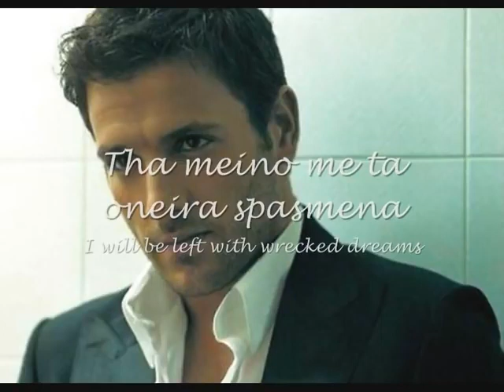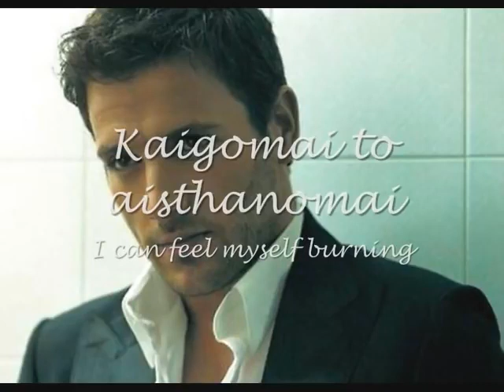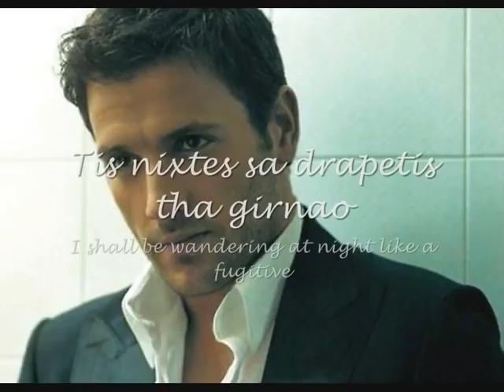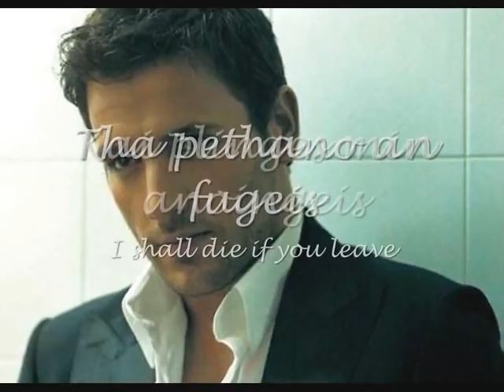Nikos Vertis An fugeis